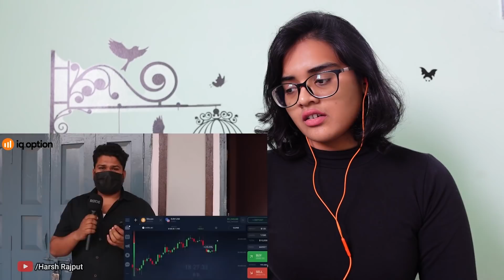Gupt Rog & Berojgari Dhakad Reporter REACTION | Harsh Rajput | Neha M.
Best Regards,
Neha M.